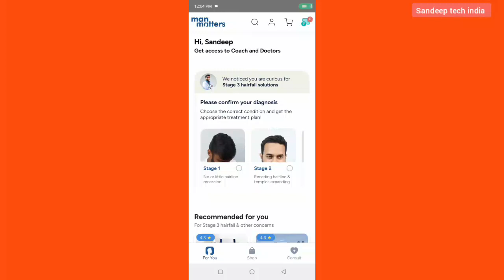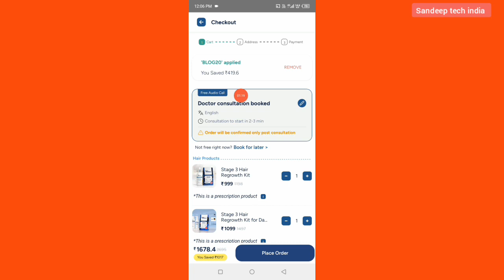man matters coupon codes || man matters coupon codes today